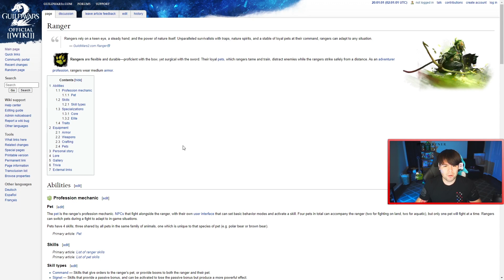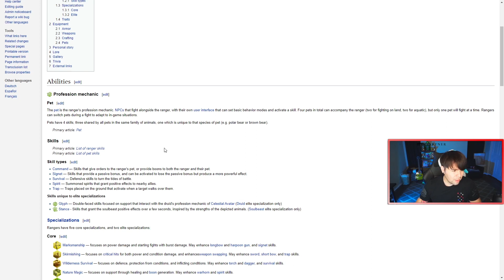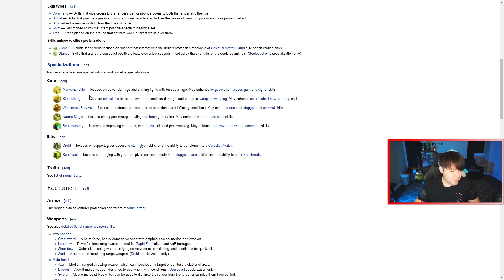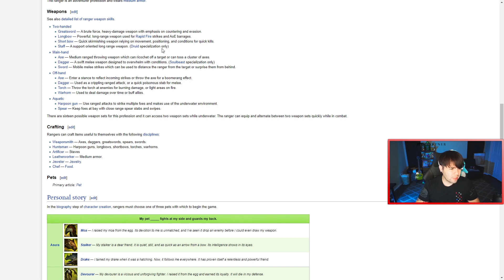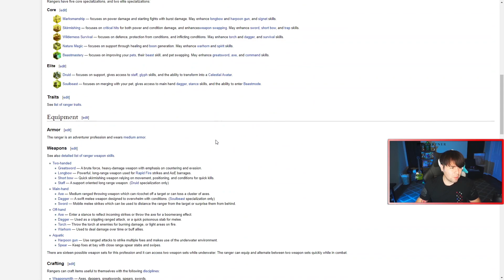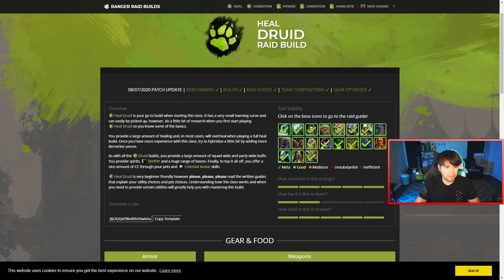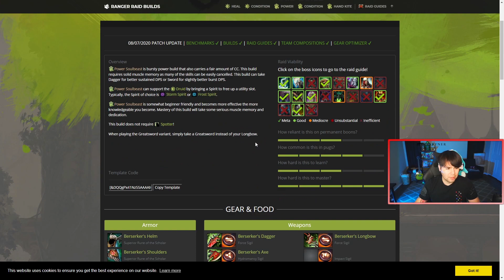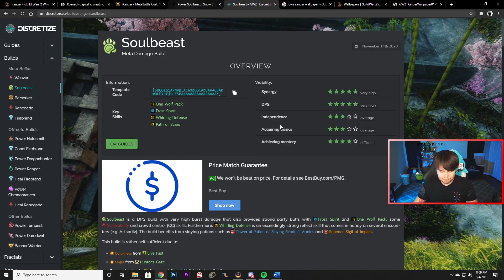Ranger in gw2 is worth it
Analysis starts at 02:18

As I had mentioned in the last video, I will be working around the clock to get some more content out as much as possible so long that time permits. Right now , it looks like we are shooting for Tuesday, Thursday and Saturday releases.
Anyways here is a deep dive and breakdown of ranger in gw2!

Get BOTH Path of Fire and Heart of thorns for one price